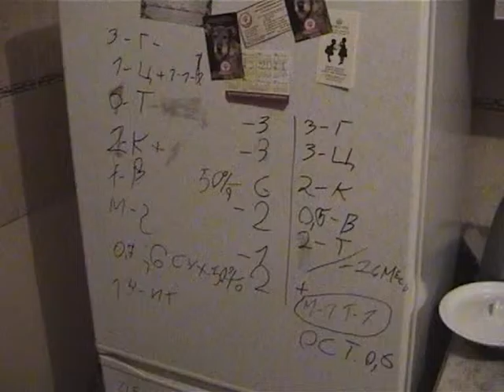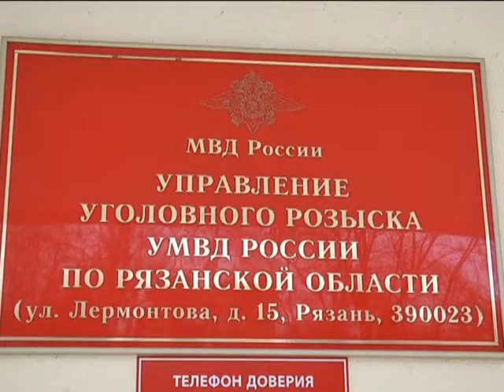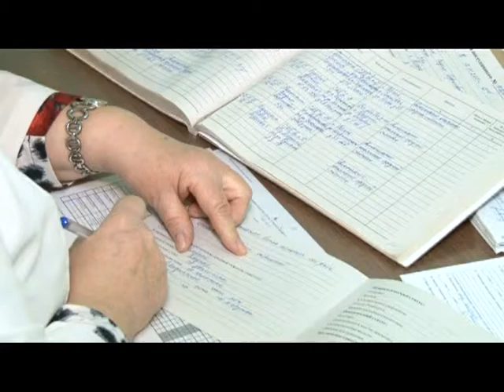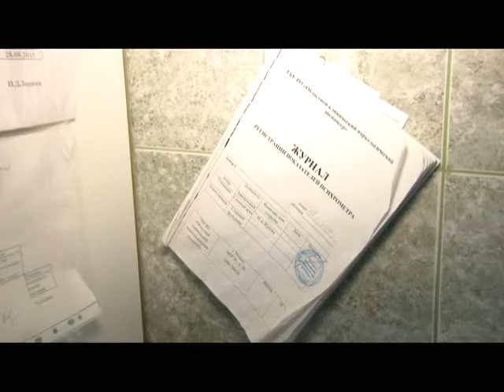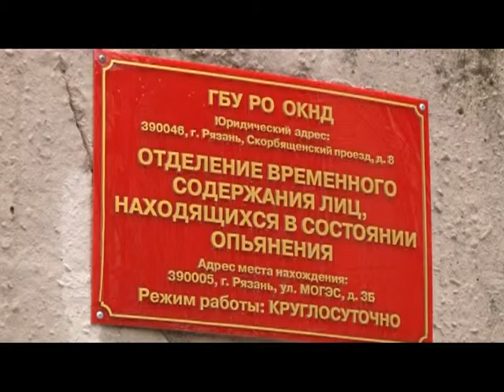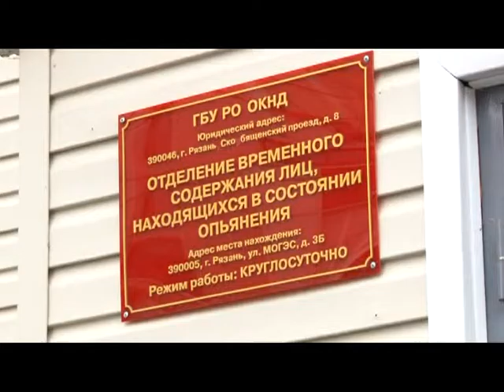Вызов принят 19.11.15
Не кутюрье, но заказов хватает,- в селе Старолетово закрыли подпольный пошивочный цех. Недалеко уехали,- задержана криминальная троица, орудовавшая в деревне Пупкино Захаровского района. Клиент дозрел и готов освежиться,- кто слушает разговоры по душам и укладывает клиентов спать,- наш репортаж из Рязанского вытрезвителя.